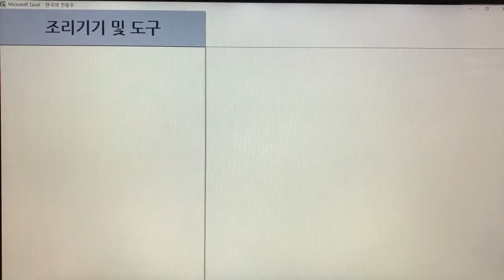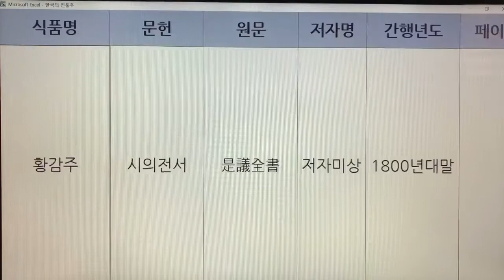한국 전통주(Korean Alcoholic Drinks) 271. 황감주 - 음식방문, 시의전서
1. 전통술 커버이미지 : Korea Traditional liquor로 표시함.
  2. 이미 묶음 영상으로 올렸던 전통술 제목에는 Korea Traditional Sake로 표기함.
  3. 이번에 올리는 각각의 전통술에 대해서는 Korean Alcoholic Drinks로 표기합니다. 범위가 더 넓은 의미로 한국 알콜음료로 적용했습니다.

- 7인치 이상의 태블릿, 노트북, PC 모니터에서 시청하시길 추천드립니다.